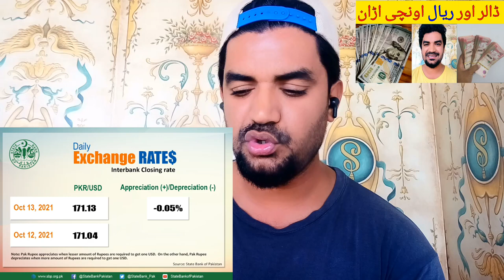What is today's Rate of Dollar and Saudi Riyal?, Latest Saudi Arabia News today in Urdu and Hindi,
Saudi Arabia Latest Update News today in Urdu and Hindi, Saudi News in Urdu, Today News in Saudi Arabia, What is today's Rate of Dollar and Saudi Riyal?, Latest Saudi Arabia News today in Urdu and Hindi, Should Pakistan Send Money from Saudi Arabia at this Time or Not?,